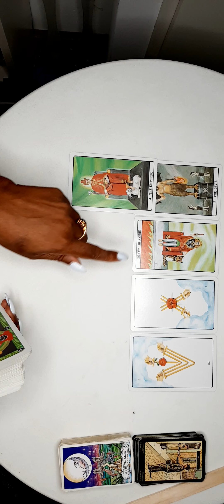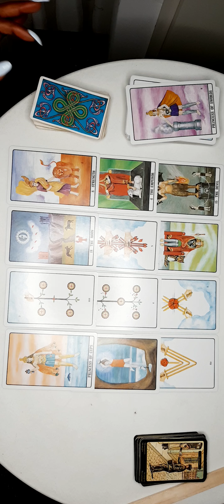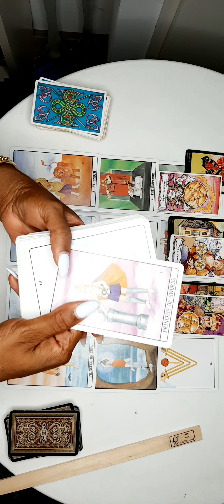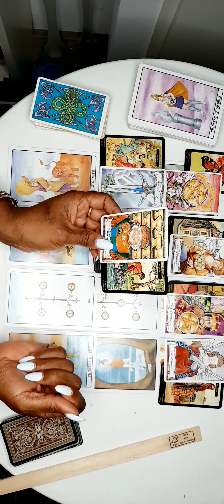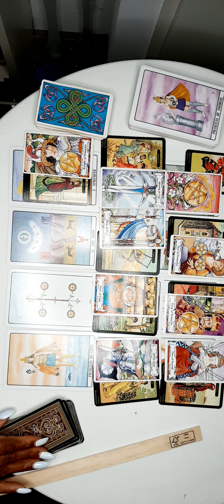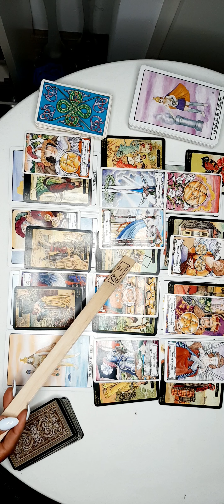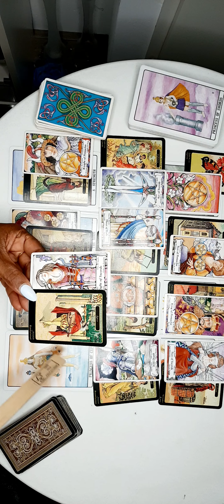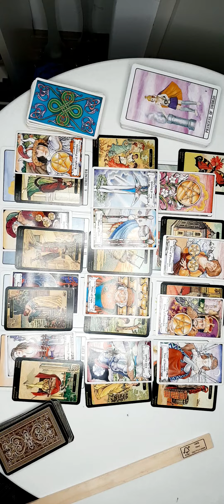Aries Tarot Reading Leo Season @kathye Kaan inc